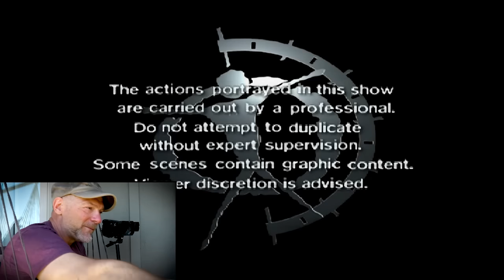Survivorman | Alaska | Director's Commentary | Les Stroud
Hey everyone  Lots of cool stories to go along with this one. Pls enjoy!